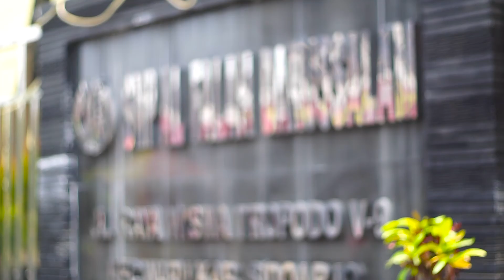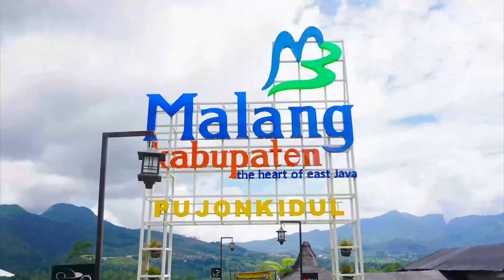ENTREPRENEUR CAMP SMP AL FALAH DARUSSALAM - PUJON KIDUL, CAFE SAWAH 27-29 MARET 2018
ENTREPRENEUR CAMP merupakan kegiatan rutin yang diadaka oleh SMP Al Falah Darussalam, di sini siswa siswi langsung mendapatkan edukasi dari para peternak sapi perah dan para petani sayuran desa pujon kidul. diharapkan dengan kegiatan ini siswa dapat lebih mandiri dan dapat menjadi entrepreneur yang sukses serta best leader.